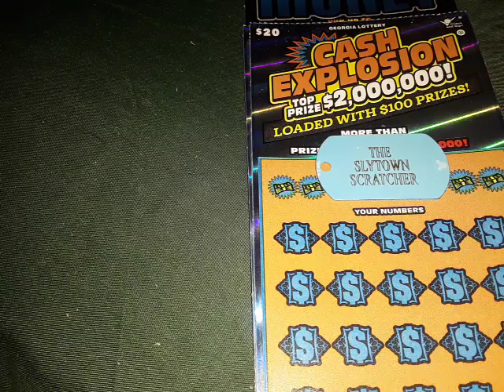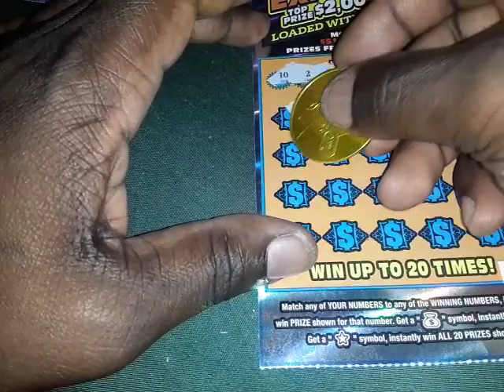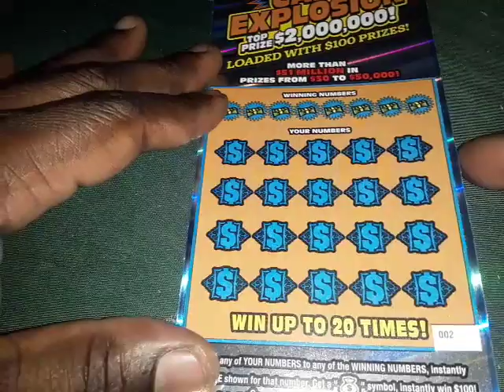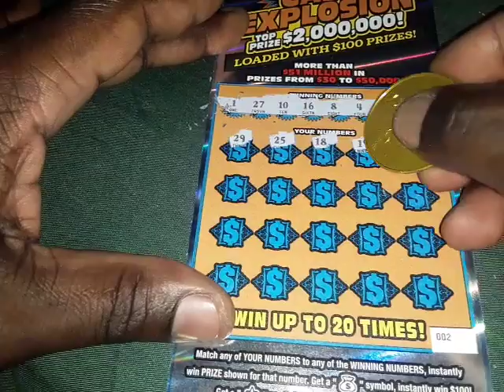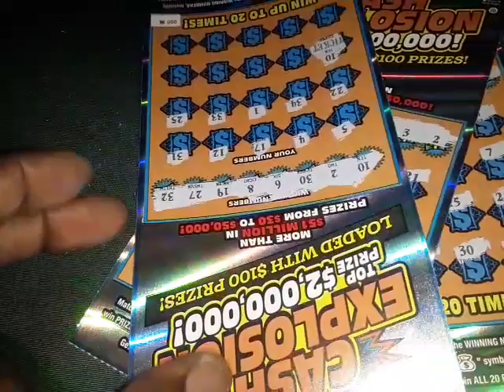"$90 session Georgia tickets"